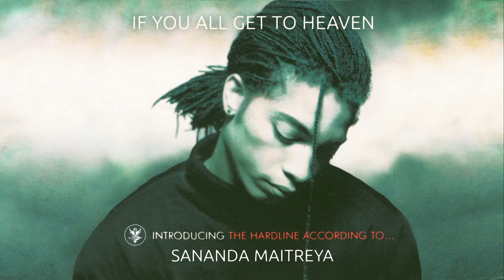Sananda Maitreya - If You All Get To Heaven (Remastered - Official Audio)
Lyrics:

If you all get to Heaven
Say a prayer for my mother
Say a prayer for my father
Say a prayer for my brother

But most of all please say a prayer for me

Words of a feather
All flock together
Going round and round

A soul is astral travelling
Watching human motion
Wasting thy seed upon the ground

Discreet intermissions
Coroners petitions
Their work goes into the sand

Voices from the middle
Are gaining very little
It's getting all out of hand

Say a prayer -volace menteh-
Say a prayer for food and plenty
Say a prayer -sehr sensibel-

Say a prayer for my camel
As I ride through the desert
Say a prayer for the rumours

The rumours of war

The last moody summer
Was autumn in covers
Bespeaks of dogs in the dark

A perfect reunion
Of bloody communion
Where do we find
Noah's ark?

A thousand words or more
Seep through the floor
And then take root in the soil

Growing trees of doubt
Helpless people shout
Until their blood starts to boil

Say a prayer for Asmodeus
Say a prayer for Belial
Say a prayer for his denial
But most of all you gotta say a prayer for me

Say a prayer for St. Religion
Say a prayer for blood baptism
Say a prayer for it's division

Old men's cigars puff up the wars
To protect their fuck-ups again
Young men must die!
To keep the old ones alive
And to prove they're studs once again

It you all get to Heaven
Say a prayer for the people
Who will kill for cross and steeple
Say a prayer for righteous bullets